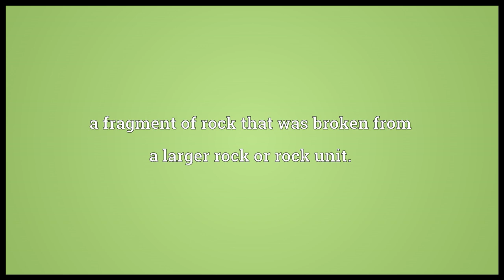Clast Meaning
Video shows what clast means. a fragment of rock that was broken from a larger rock or rock unit..  clast pronunciation. How to pronounce, definition by Wiktionary dictionary. clast meaning. Powered by MaryTTS